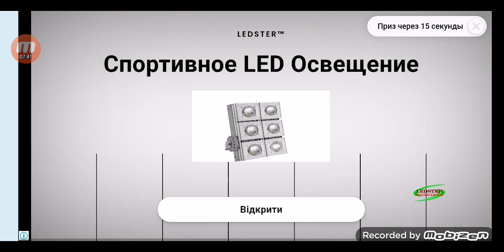Playing My Talking Tom Friends Pt 13